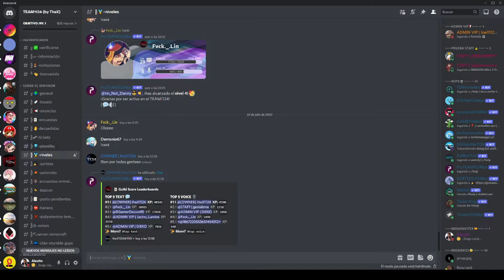PARTIDAS RANDOM DE BEDWARS #6|Juegalex 04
Hola yo soy Juegalex 04 y en este canal encontraras casi de todo. Disfruta de formar parte de la familia lekazita

0:00 - Aviso importante
0:57 - Server TEAM1124
2:03 - Intro
2:15 - Intro BedWars
2:28 - Gameplay
18:23 - Outro

Aqui unos extras

Si leen esto quiero q sepan q estare en redes sociales activo siempre q pueda respondiendo todo lo q pueda y tb gracias por ver mis videos eso me anima a seguir creciendo en contenidos y esas cosas

^^ Espero q disfruten